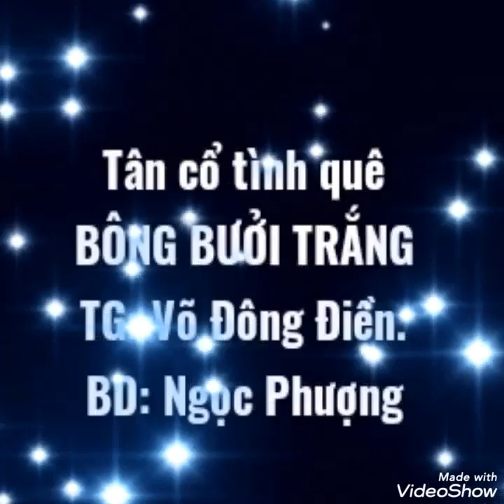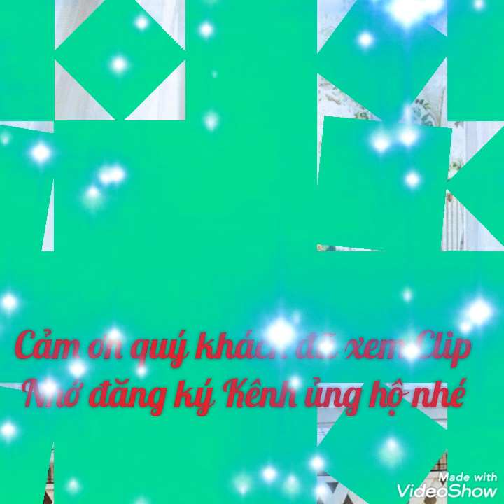Ca cổ: Bông Bưởi Trắng. TB: Ngọc Phượng. Audio và ban nhạc Minh Nhựt.